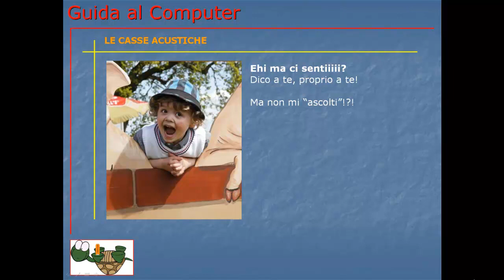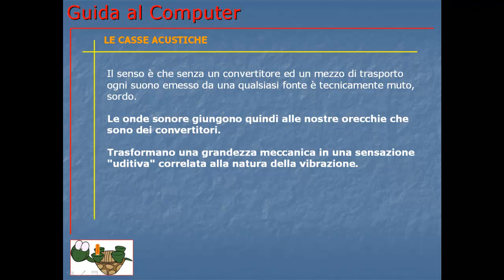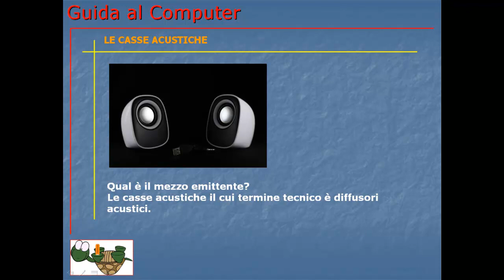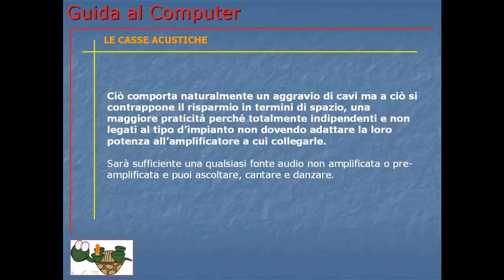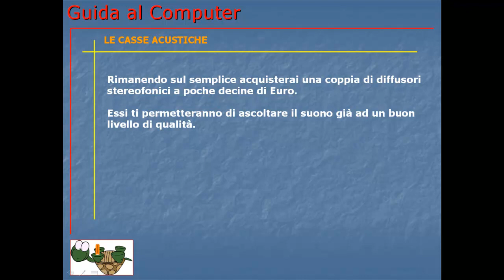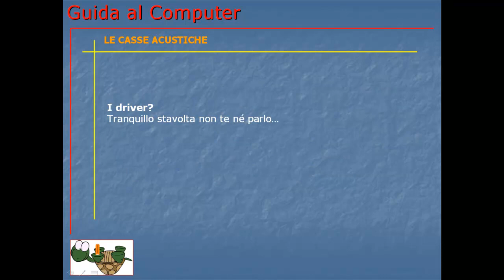Guida al Computer - Lezione 25 - Le casse acustiche.mp4